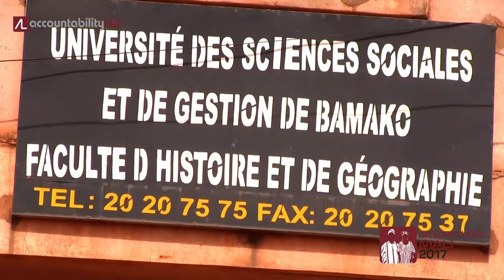Integrity Idol Mali 2017: Bamako, N'dji dit Jacques DEMBELE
Professeur chercheur à Bamako, M. Dembélé est Maitre – Assistant à l’Université des Sciences Sociales et de Gestions de Bamako. Assidu, honnête et franc dans ses prises de positions ; il est l’auteur de la mise en place d’un laboratoire de recherche au sein de la Faculté d’Histoire et de Géographie dénommé « Labo Hommes Peuplement – Environnement » ou il initie aujourd’hui beaucoup d’étudiants à la recherche. Passionné, il fait son travail avec beaucoup d’engagement.